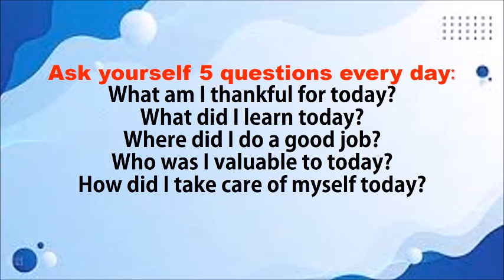My fave book